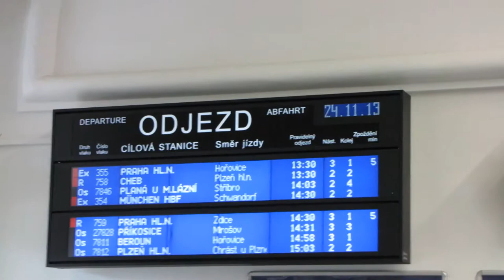Rokycany - Ejpovice 24.11.2013